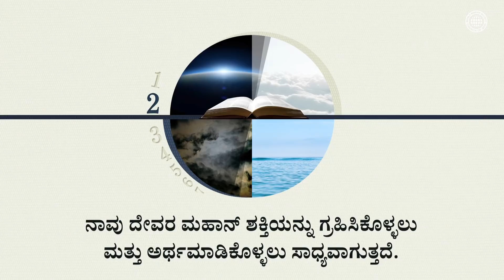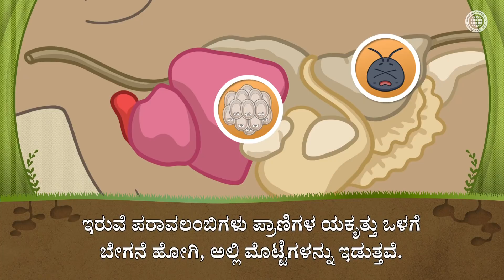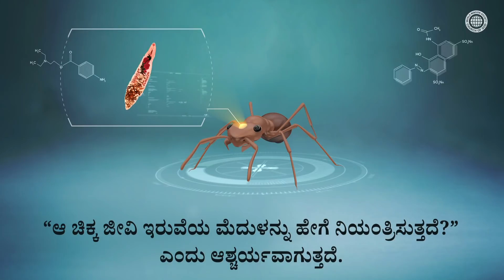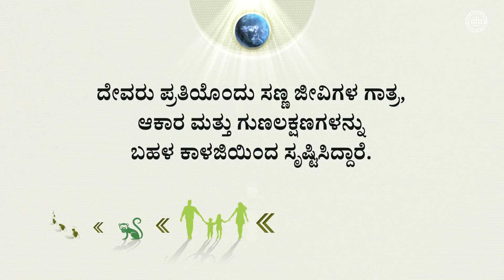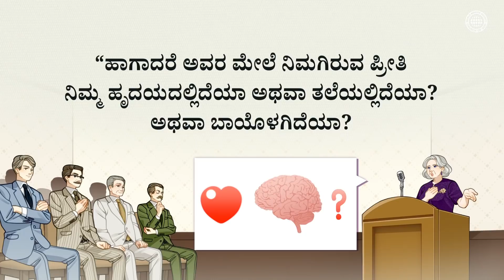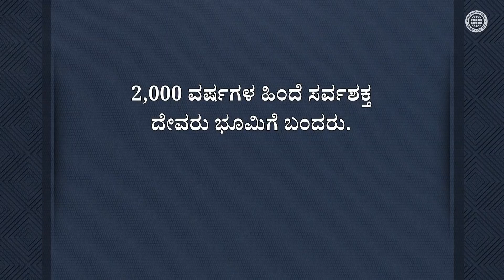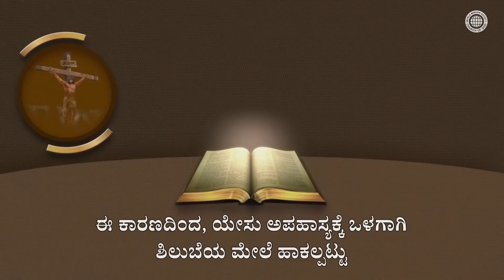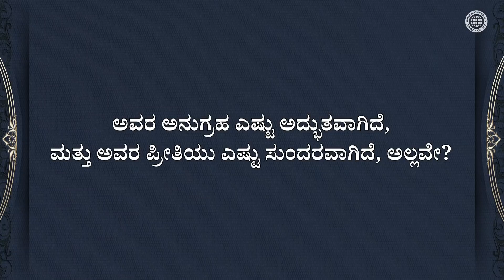ನಮ್ಮ ಸರ್ವಶಕ್ತ ದೇವರು | ಚರ್ಚ್ ಆಫ್ ಗಾಡ್, ಅನ್ ಸಂಗ್ ಹೊಂಗ್, ತಾಯಿ ದೇವರು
ದೇವರ ಶಕ್ತಿಯಿಂದ ರಚಿಸಲಾದ ಇರುವೆ ಪರಾವಲಂಬಿಯ ಕುತೂಹಲಕಾರಿ ಜೀವನ
ಆದಿಯಲ್ಲಿ ವಾಕ್ಯದಿಂದ ಆಕಾಶವನ್ನೂ ಭೂಮಿಯನ್ನೂ ಸೃಷ್ಟಿಸಿ ಎಲ್ಲಾ ಜೀವಿಗಳನ್ನು ತಮ್ಮ ಚಿತ್ತದ
ಪ್ರಕಾರ ನಿಯಂತ್ರಿಸುತ್ತಿರುವ ಸರ್ವಶಕ್ತ ದೇವರು ನಮ್ಮ ಪರಲೋಕದ ತಂದೆ
ಕ್ರಿಸ್ತ ಅನ್ ಸಂಗ್ ಹೊಂಗ್ ರವರು ಮತ್ತು ತಾಯಿ ದೇವರಾಗಿದ್ದಾರೆ.

ದೇವರು ದೇವದೂತರಿಗಿಂತಲೂ ಕಡಿಮೆಯಾಗಿ ಮಾಡಲ್ಪಟ್ಟು ಬಂದ ಕಾರಣ
ಮನುಷ್ಯರು ತಮ್ಮ ಪಾಪಗಳಿಂದಾಗಿ ಶರೀರವನ್ನು ಧರಿಸಿದರು.
ಎಷ್ಟಾದರೂ, ಪಾಪವಿಲ್ಲದ ದೇವರು ದೇವದೂತರಿಗಿಂತಲೂ ಕಡಿಮೆಯಾಗಿ ಮಾಡಲ್ಪಟ್ಟು
ಮಾನವಕುಲದ ರಕ್ಷಣೆಗಾಗಿ ಮಾತ್ರ ಎರಡನೆಯ ಸಾರಿ ಈ ಭೂಮಿಗೆ ಬಂದರು.
ದೇವರ ಸಭೆಯಲ್ಲಿ ಹೊಸ ಒಡಂಬಡಿಕೆಯ ಮೂಲಕ ಅವರು ನಮಗೆ
ರಕ್ಷಣೆಯ ಮಾರ್ಗವನ್ನು ತಿಳಿಸಿದರು.

[ಇಬ್ರಿಯರಿಗೆ 2:14–15]
ಇದಲ್ಲದೆ ಮಕ್ಕಳು ರಕ್ತ ಮಾಂಸಧಾರಿಗಳಾಗಿರುವದರಿಂದ ಆತನೂ ಅವರಂತೆಯೇ ಆದನು.
ತನ್ನ ಮರಣದಿಂದಲೇ. . . ಮರಣಭಯದ ದೆಸೆಯಿಂದ ತಮ್ಮ ಜೀವಮಾನದಲ್ಲೆಲ್ಲಾ ದಾಸತ್ವದೊಳಗಿದ್ದವರನ್ನು ಬಿಡಿಸುವದಕ್ಕೂ ಅವರಂತೆ ರಕ್ತಮಾಂಸಧಾರಿಯಾದನು.